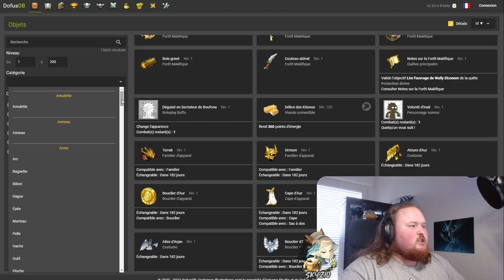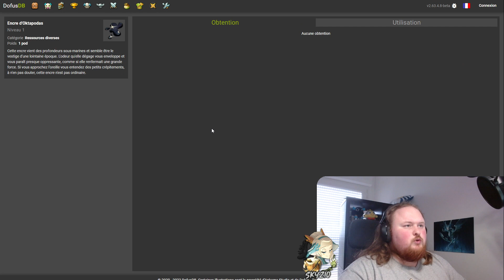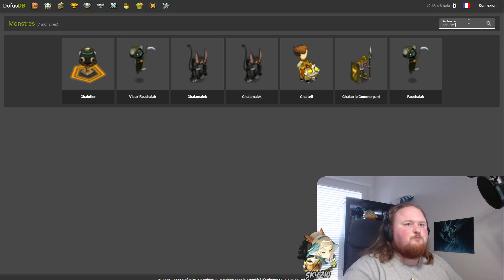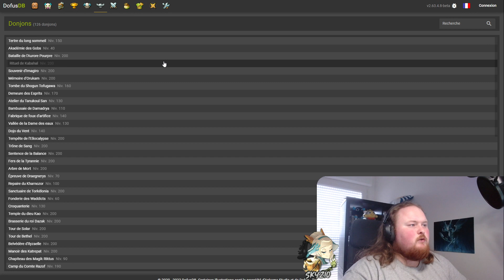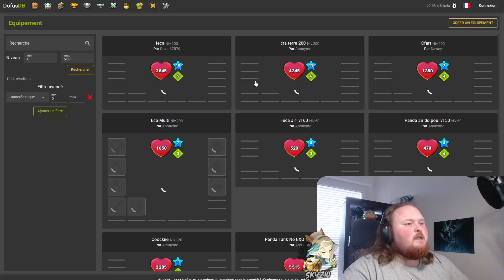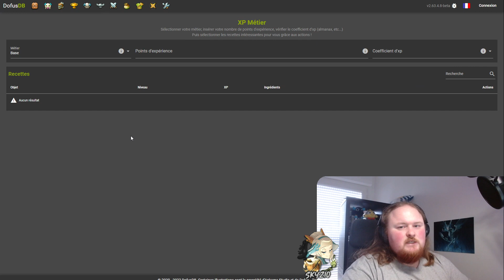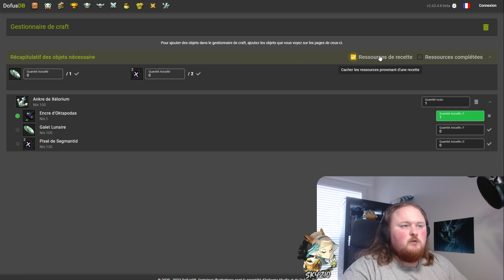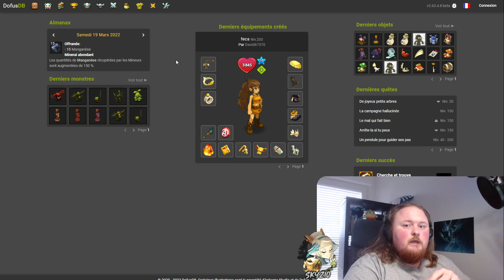TOUT DOFUS EN UN SEUL FAN-SITE - Présentation de DOFUSDB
Nouvelle vidéo dédiée aujourd'hui à DofusDB, le fan-site Dofus le plus complet à ce jour !
Il comporte un grand nombre de fonctionnalités telles qu'un Gestionnaire de Craft, un calcul automatique d'XP métier, une carte interactive des ressources, l'intégralité des objets, des quêtes et des succès du jeu et bien plus encore !